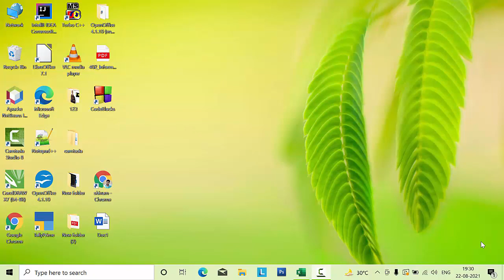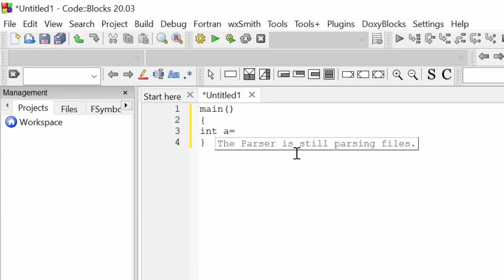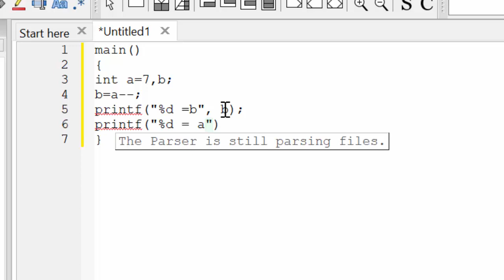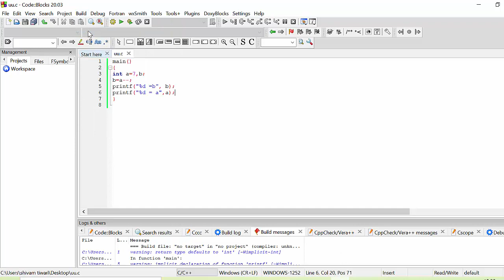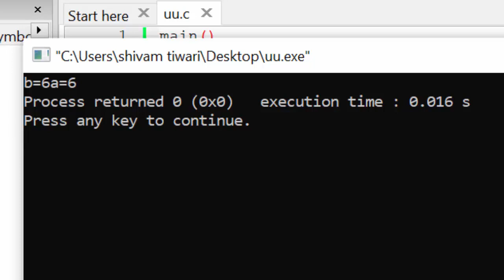Predecrement and post decrement in C Language@COMPUTEREXCELSOLUTION